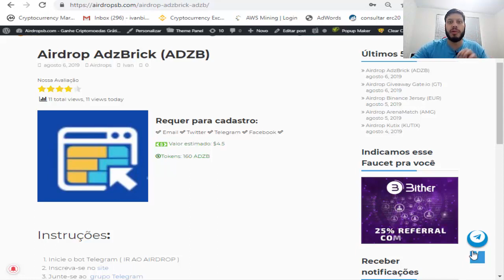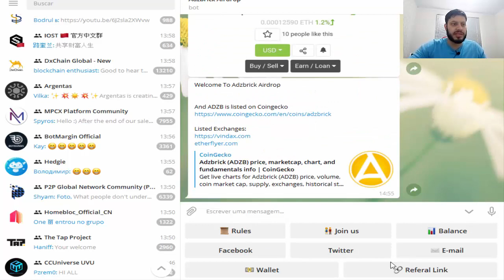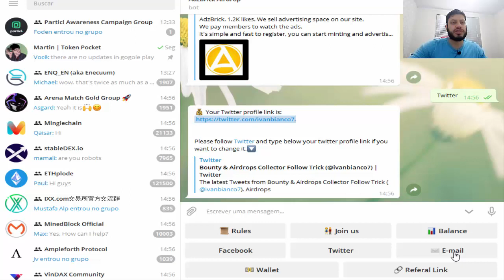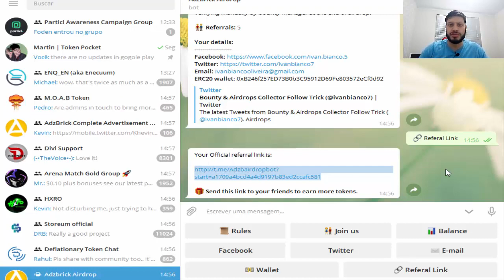Ganhe 160 Tokens no Airdrop AdzBrick ! Bot no telegram.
Rate:⭐⭐⭐⭐(4/5)

【 Grupos 】

【 Hot Bounty 】

【 Hot Airdrops 】

【 Hot Faucets 】